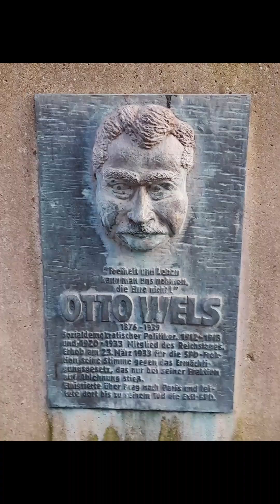Visit of City Alsdorf in Germany part 1 must watch.@ArifafromGermany.